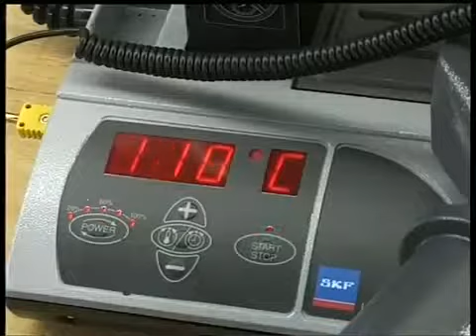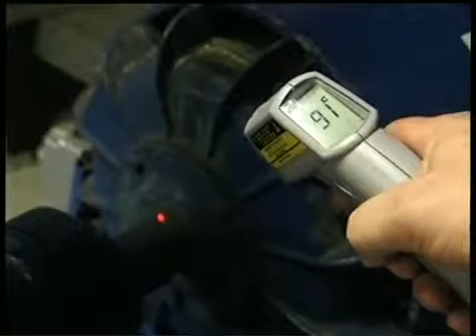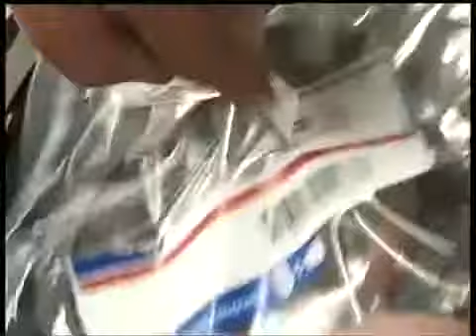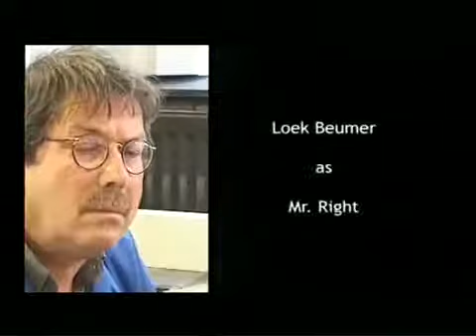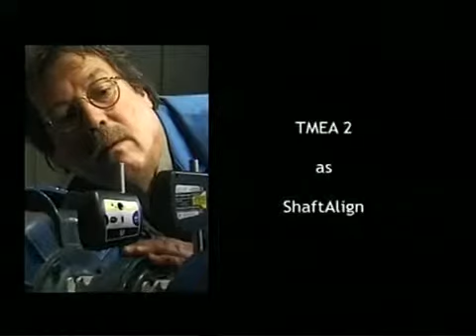Productos de Mantenimiento y Lubricación SKF Carrara -